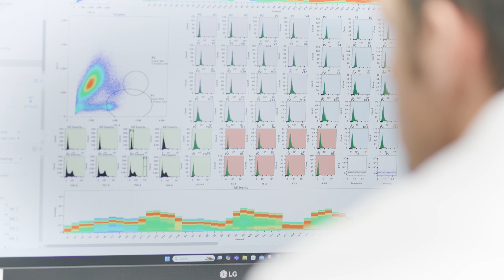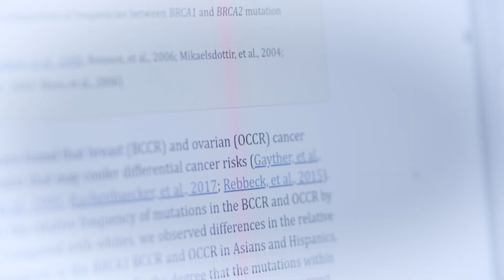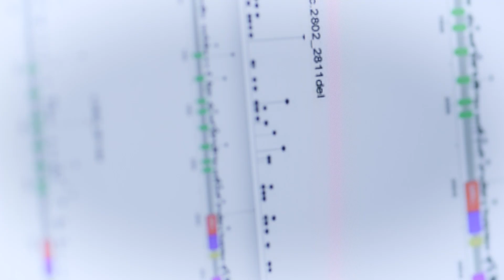Paul G. Allen Research Center at Providence Swedish Cancer Institute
Our mission at the Paul G. Allen Research Center is to improve every patient experience and outcome by leading advances in cancer prevention, detection, and treatment.

We work to make a lasting impact on cancer care by advancing research, generating new data, and developing practical tools that support patients at every stage of their cancer journey.